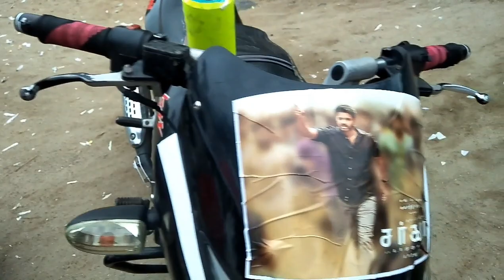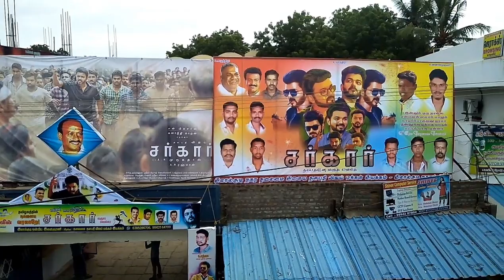**Sarkar 😎mass 😎 Video review**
Thalapathy da. !!!